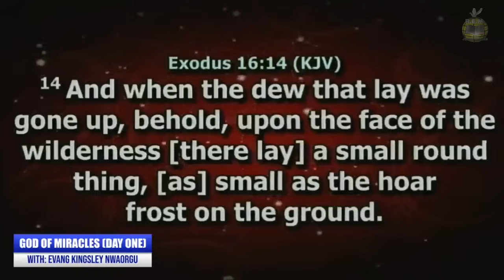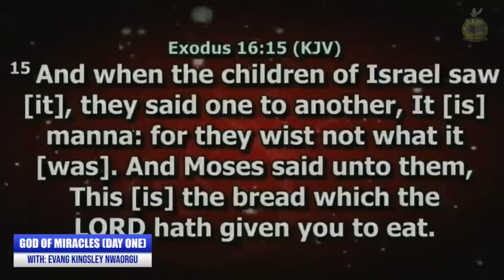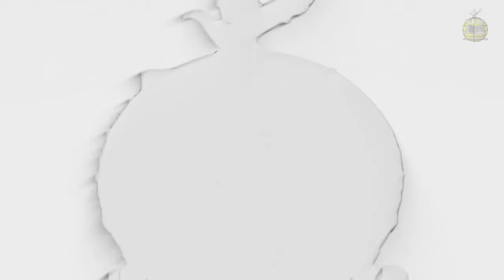PRAYERS AND WORSHIP || GOD OF MIRACLE || Renewal Evangelical Ministry